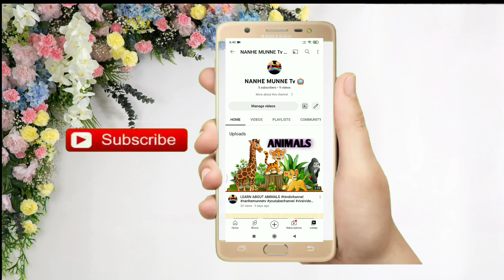फूलों के नाम || Flowers names for kids ||nanhe munne Tv @nanhemunnetv1924